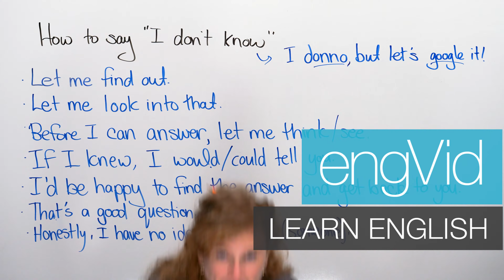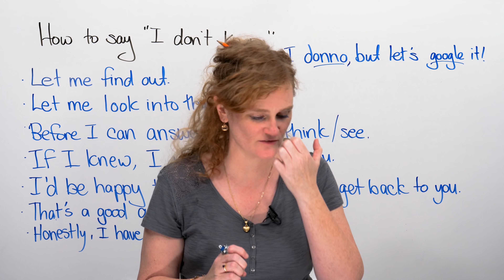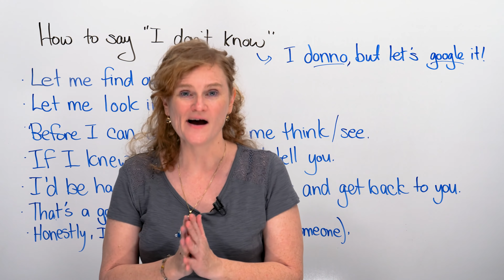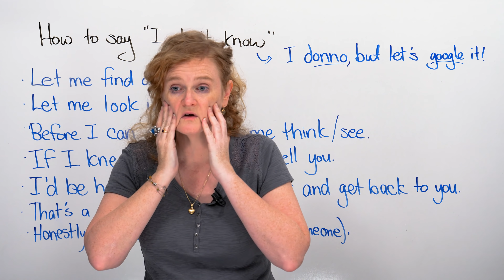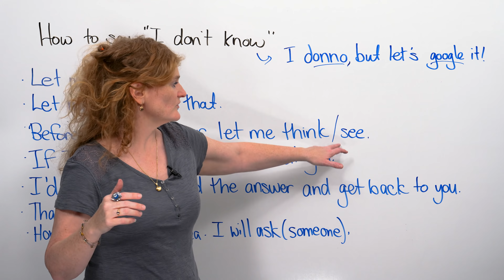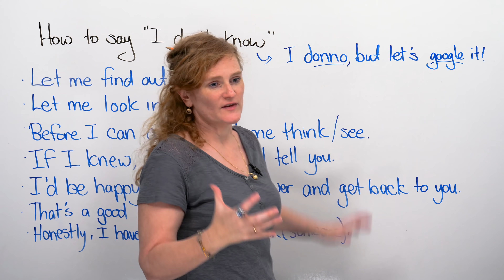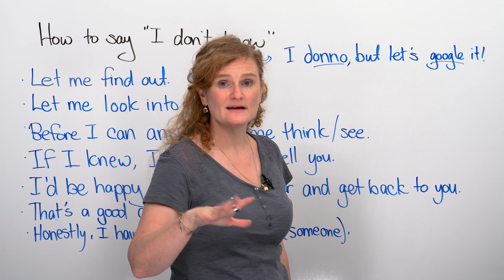Improve your Vocabulary: 8 better ways to say “I don’t know”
When someone asks you something and you don’t know the answer, it’s okay to admit that you don’t know. But you can respond with more than “I don’t know” – you can use richer vocabulary, you can be more polite, or you can offer to help. In this lesson, I’ll give you 8 ways you can respond in English when you don’t know the answer. You’ll learn expressions such as “I’d be happy to...”, “Before I can answer...”, “Honestly, I have no idea”, “If I knew, I would...”, and more. Start having better English conversations by learning and using these expressions. Take the quiz to make sure you understood the lesson!

Next, watch these lessons on how to learn and remember vocabulary!